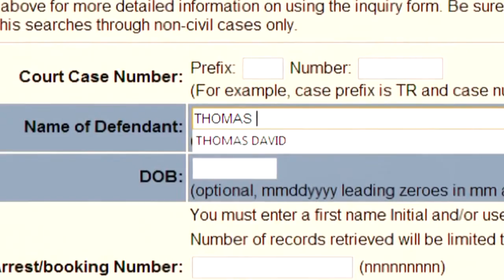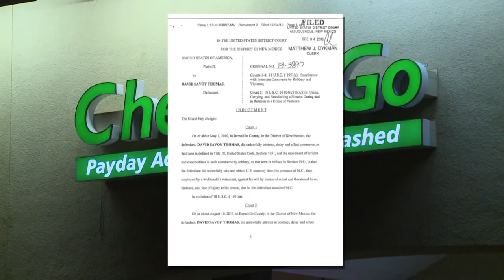Career criminal federally indicted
54-year-old David Thomas has been federally indicted for a string of four robberies all at the intersection of San Pedro and Lomas.